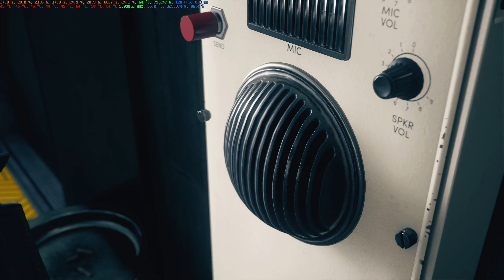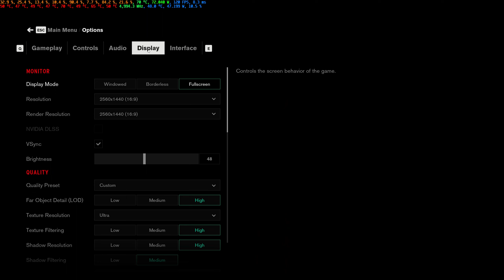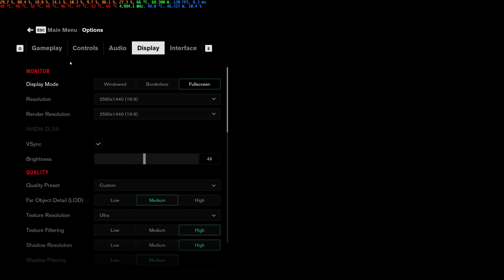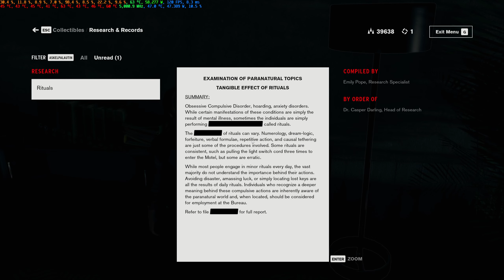Control - part 9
Not a problem free recording once again. There was only one time that the game minimized itself or something made it minimize. But on top of that there was some behind the scenes issues that I don't really understand and therefore won't bother trying to explain. Just hoping I have it resolved for the future because I've almost had it with all this is throwing at me. Zero problems with other games that I've played during all this nonsense, just saying.

 Wasn't really planning on playing this game until I heard that there might be some sort of connection between it and Alan Wake games. Not sure what it is, could be just an odd reference in the way or another, or even something more substantial. Remains to be seen.
I'm very glad that I started it, because so far it's one of the most interesting games I've played, ever.

And interesting as it is, I'm hoping to hold the schedule that's been going strong the last two games on this channel.